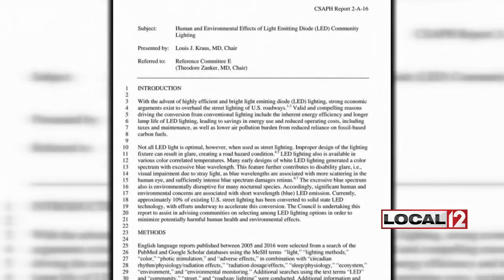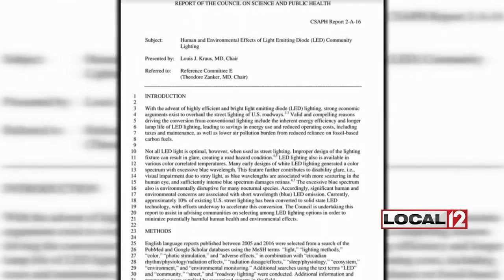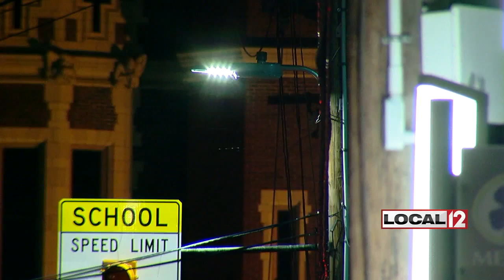LED city street lights: A glowing danger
BRIGHTER, WHITER LIGHTS

As night falls on the tristate, a new, brighter and whiter light is beginning to shine. Light Emitting Diodes, or L.E.D.’s, are at the center of these new street lights. They produce more light at approximately half the cost of those old, familiar high-pressure sodium lights, which produce an amber to yellow hued light.

The lower-cost, bright-light combination is why L.E.D.’s are now popping up on our roads and streets, highways and byways, even in a tunnel many of us drive through.

According to the Ohio Department of Transportation (ODOT), approximately 1,100 L.E.D.’s are included in the 46 thousand streetlights on Ohio’s roads and highways.